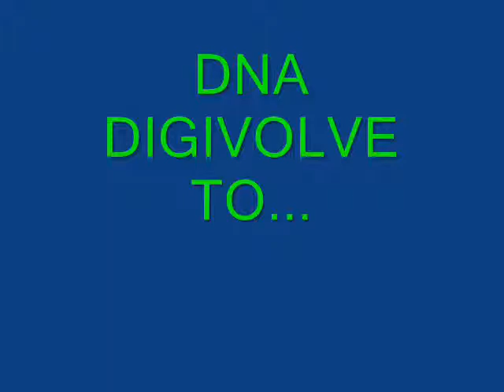Season 1 and 2 Digivolutions Part 5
Exveemon and Stingmon - Paildramon
Aquilamon and Gatmon - Silphymon
Ankylomon and Angemon - Shakkoumon
Paildramon - Imperialdramon - Imperiadramon Fighter Mode
Omnimon and Imperialdramon Fighter Mode - ?
Waluigi and Megakabuterimon - Megawalutergimon